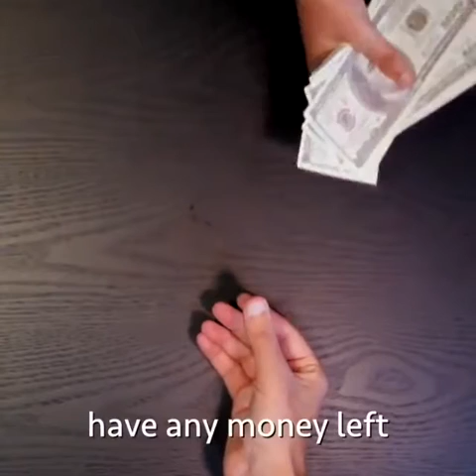Dubai Real Estate Investment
Dubai Real Estate Investment Opportunities.

Why Invest / Buy in Dubai -
1) Indian citizens are largest Buyer/Investor of property in Dubai.
2) Most properties in Dubai is freehold, which means ownership property.
3) No GST on property in Dubai.
4) No Capital gain tax on property in Dubai.
5) No Taxes on Rental Income in Dubai.
6) High Returns on Rental properties.
7) Strong Rera to safeguard Property buyers. All Projects registered under Dubai Rera.
8) 2nd safest city in the world to live in. Low crime rate.
9) Dubai is 4th most visited place by tourist in World.
10) Dubai is Economically, Financially & Politically Stable.
11) Easy, Quick & Transparent process to register Property in Dubai.
12) Visionary, Progressive, Non corrupt & Experience leaders to lead Dubai.
13) 80% of Dubai Population is of Ex-Pats. Cultural Diversity.
14) World class infrastructure, Modern City with Amenities.